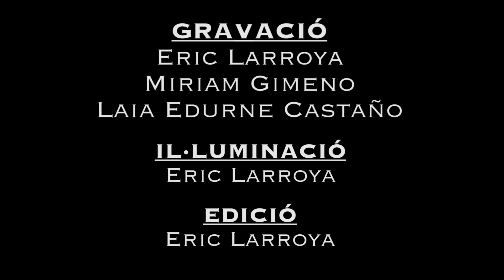LLUITEM JUNTS junts zip Marató 2018 alumnat 2n ICTI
Vídeo realitzat pels alumnes de 2n del CFGS d'ICTI Eric Larroya, Laia Edurne Castaño i Miriam Gimeno pel concurs zips Marató 2018 dedicada a la lluita contra el càncer